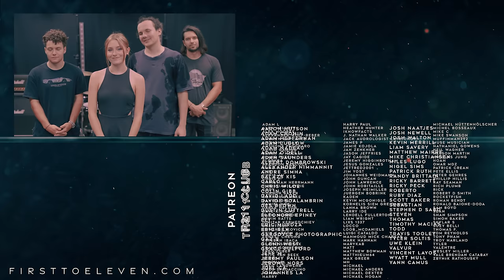"Don't Stop Me Now" - Queen (Cover by First To Eleven)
Our cover of "Don't Stop Me Now" by Queen!